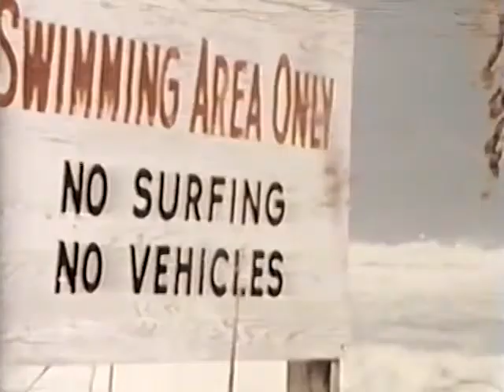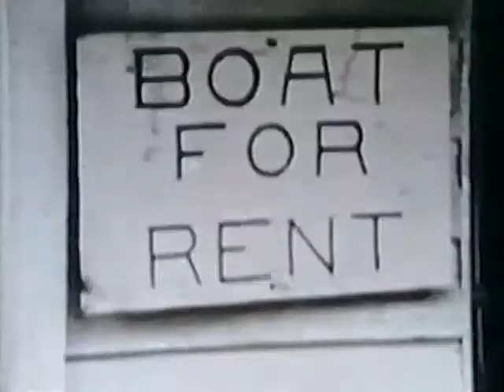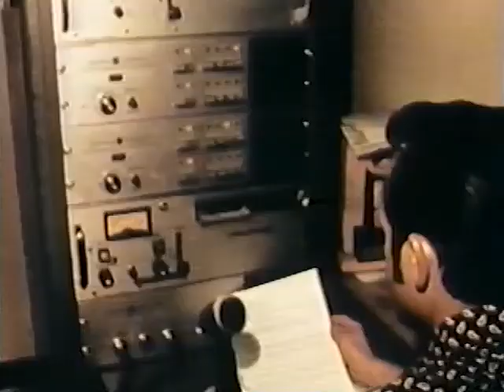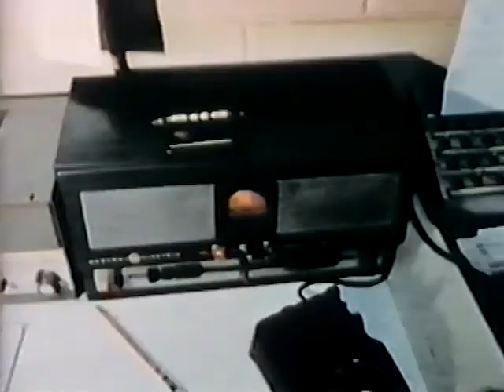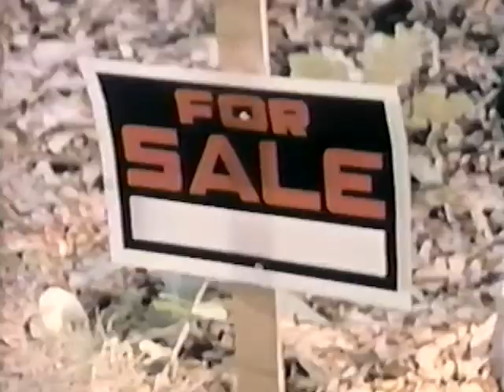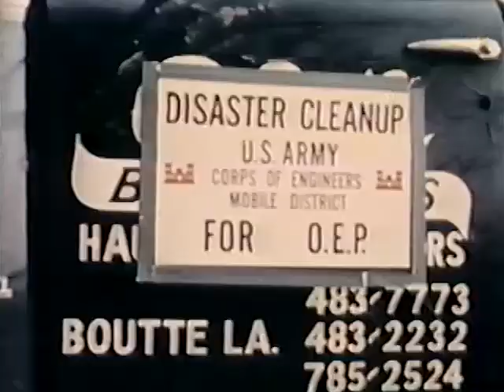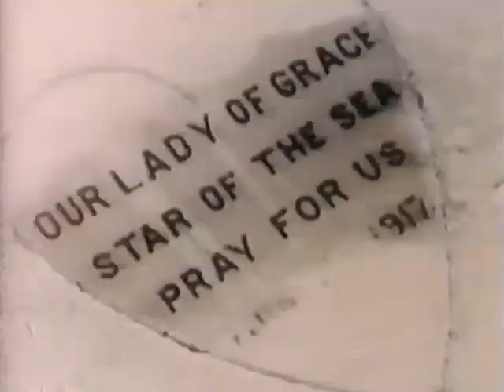Hurricane Camille, "A lady called Camille" - 1971 Natural Disaster - CharlieDeanArchives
The film documents the devastation caused by Hurricane Camille and the suffering caused thousands of people. It shows that while hundreds of lives were lost to the hurricane, thousands were saved due to emergency plans, trained rescue teams, and help from the forces of government. .